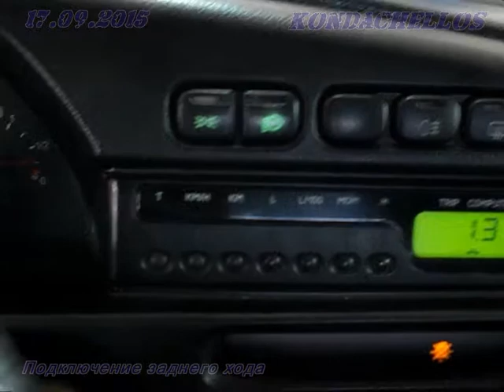Подключение заднего хода